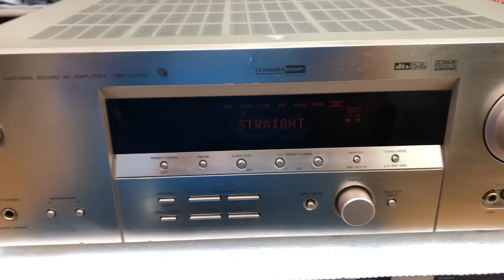Giải mã Yamaha 457 giá 3tr 0941.891.914 tại Minh Audio Hà Đông Hn